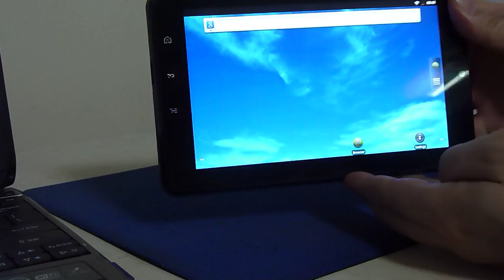Wits A91 Demo Part 2 by HOTMID.com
Wits A91 Demo Part 1 by HOTMID.com